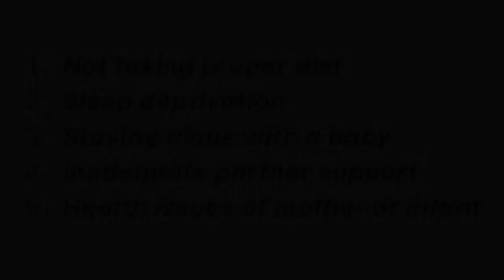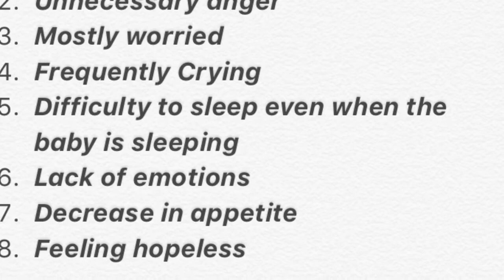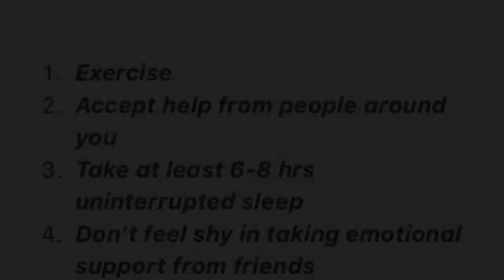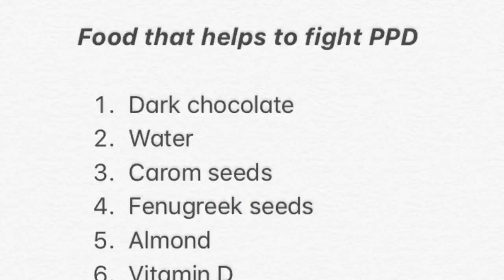Baby Blues ll Postpartum Depression ll Expecting Mothers/New Mothers Special Series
A big hi to all new/expecting mums and everyone else,

This is the final video of my motherhood special series. I have shared my personal experience and whatever I have learnt during ups and downs of motherhood phase of my life.

In past few videos, I have unleashed my heart out and crafted few stories which were there in my subconscious mind. It’s not easy to share your personal stories with everyone, but if it can help someone we should share them.
Let’s be aware of few unaware facts and strengthen our almighty awareness muscle.